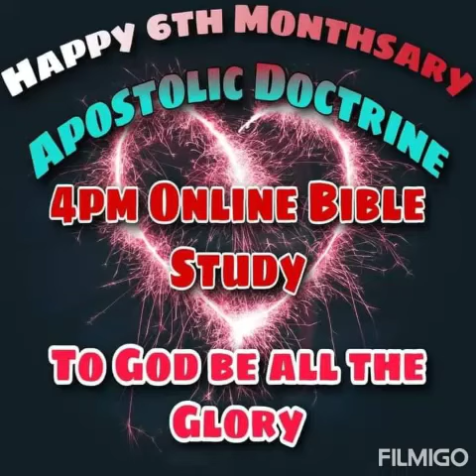Mananatili KAMI SA ATING PANGINOON 4PM BIBLE STUDY ONLINE 6MONTHSARRY